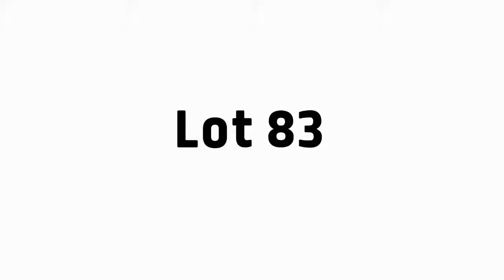Lot 83 Video